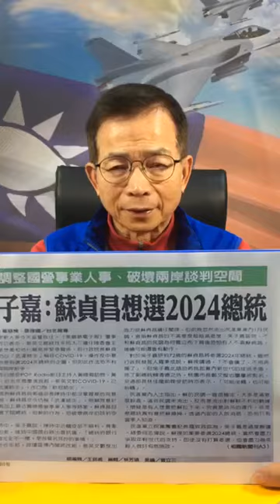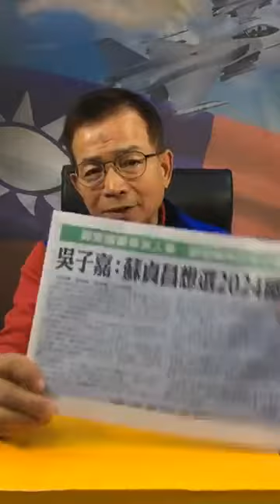1100223蘇貞昌還再講武漢肺炎 兩岸如何展開對話原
蘇貞昌還再講武漢肺炎 兩岸如何展開對話